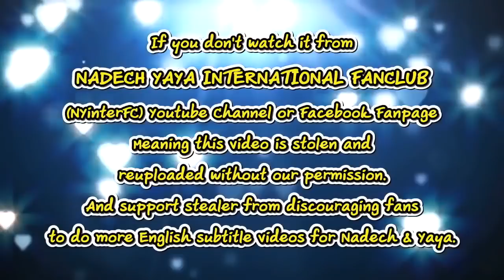[ENG SUB] Nadech Yaya Responds to Yaya's 4 Characters in Klin Kasalong 12/06/19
Credit:
Viet. Translation by Hlinh Tran (NYVN Fanpage)
Eng. Translation by NadechYaya Malaysia, Wishboniko & NayaTH9

This video belongs to:
ณเดชน์ รับ ไม่ปลื้ม ญาญ่า หลังรับบทร้าย ในกลิ่นกาสะลอง

ญาญ่า ปลื้มกระแสละครกลิ่นกาสะลอง รับ กลัวเป็นไบโพล่า เล่นบทเดี๋ยวดีเดี๋ยวร้าย